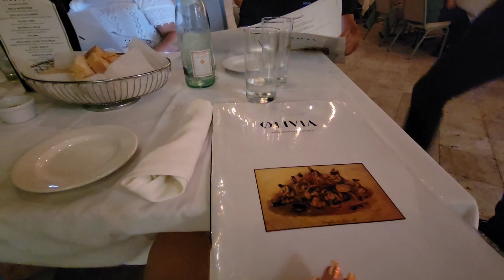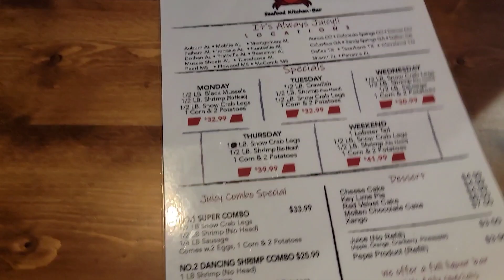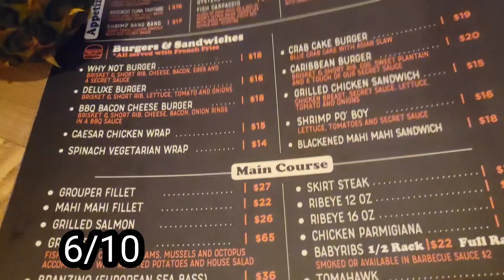Overview/Sneak Peek/ FLORIDA/VACATION/FORT LAUDERDALE/SUNNY Beach/GOLDEN/RESTAURANTS RATINGS/HYDE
You can Fallow me: Instagram
🌸angelsclubmakeup